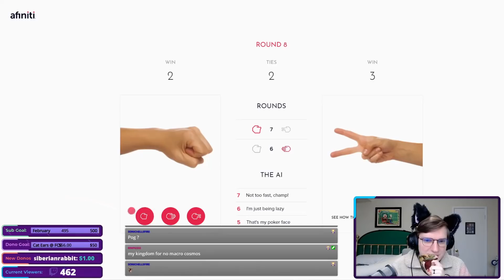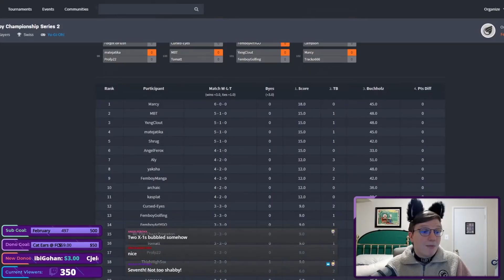MBT'S QUEST TO BE THE FIRST NON-PROBLEMATIC CATBOY - Femboy Championship Series Highlights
Yes, I'm still playing Bird Up! - but there's a thematic reason.